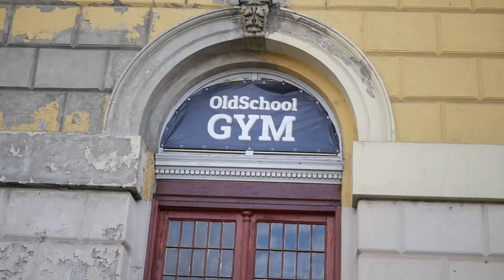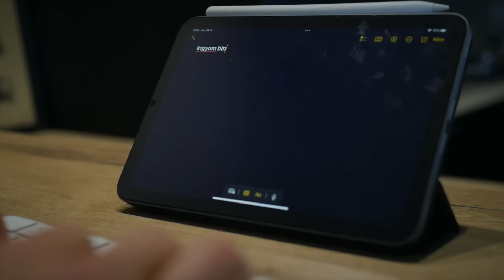FOGÁSERŐ versenyre mentem a NŐI csuklómmal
Az OldSchool Gym-ben egy kedves barátom, Zsolti szervezett egy fogáserő versenyt. Mivel mindig is a fogás volt a leggyengébb láncszem nálam, mi lehetne jobb ötlet, mint benevezni egy versenyre, lol

💪 Jelentkezz az éves online coaching csoportba:
VAGY
(Határidő: early bird január 15-ig, végső január 30-ig)

☕️ Tetszett? Hívj meg egy kávéra!
... ha esetleg most nem fér bele a kávéravaló, a lájk még mindig ingyen van! 👍

💪 A világ LEGJOBB táplálékkiegészítőjéhez, a MUSZKLI-hoz örök 10%-os kuponkód: izmotiszom

📺 Ha szeretnéd a videókat reklámmentesen élvezni, használd a YouTube Premium szolgáltatást!